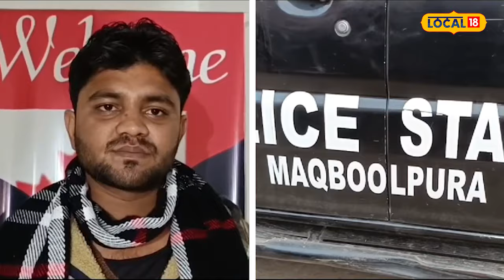Fraud Travel Agent: ਫੜਿਆ ਗਿਆ 2 ਸਾਲਾਂ ਤੋਂ ਭਗੌੜਾ ਏਜੰਟ, ਲੋਕਾਂ ਦੇ ਮਾਰੇ ਸਨ ਲੱਖਾਂ ਰੁਪਏ